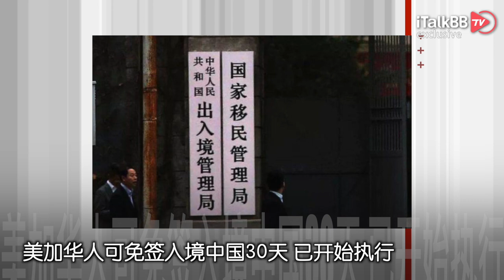美加华人可免签入境中国30天，已开始执行！3秒逆转 酋长队卫冕超级碗 收视数据揭露有趣秘密！加拿大邮政将提高邮资 5月生效！美国人平均卡债高达$6360 多因这个昂贵的错误！